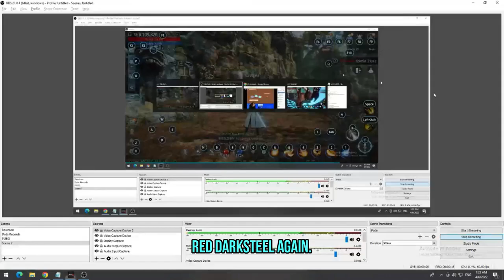MIR4 | SECRET PEAK 7F - YELLOW AND RED DARKSTEEL SPOTS GUIDE | HIGH CLIFFS [SP7F EXPEDITION AREA]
First time in secret peak 7f! Gonna show you where I found yellow and red darksteel. It can be found somewhere in high places or high cliffs.